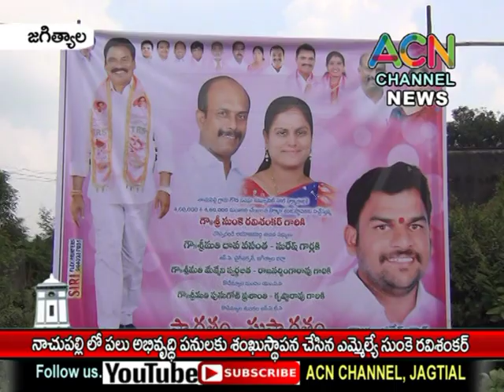జగిత్యాల : కొడిమ్యాల నాచుపల్లి లో పలు అభివృద్ధి పనులకు శంకుస్థాపన చేసిన ఎమ్మెల్యే రవి శంకర్